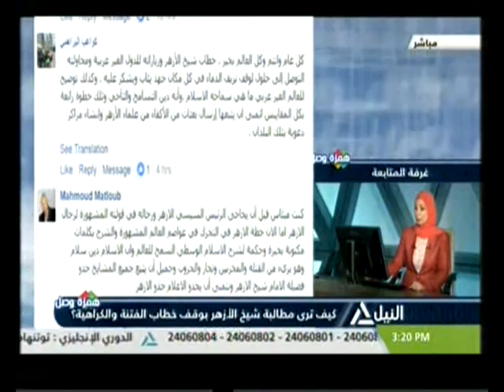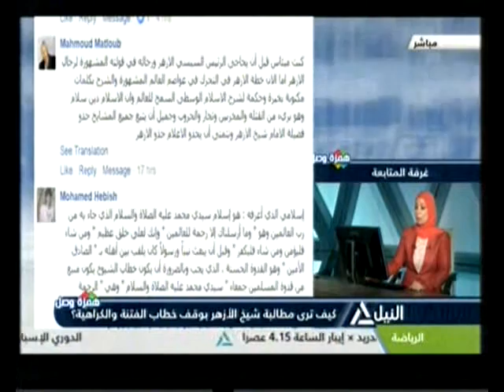همزة وصل 02-10-2016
همزة وصل
كيف ترى مطالبة شيخ الأزهر بوقف خطاب الفتنة والكراهية؟
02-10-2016